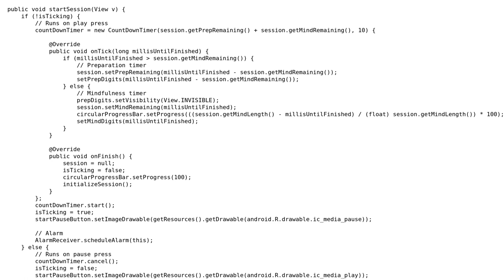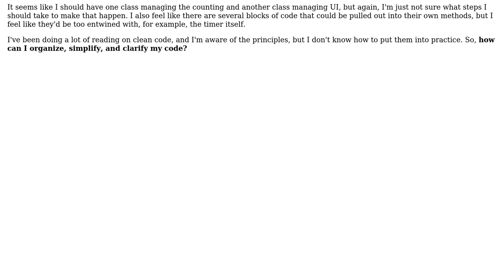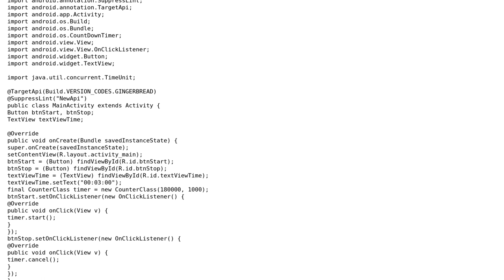Code Review: CountDownTimer that responds to clicks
With thanks & praise to God, and with thanks to the many people who have made this project possible! | Content (except music & images) licensed under CC BY-SA | Music | Images & others | With thanks to user Maheshwar Ligade user janos user Alex Johnson user 200_success and the Stack Exchange Network Trademarks are property of their respective owners. You are responsible for your own actions.